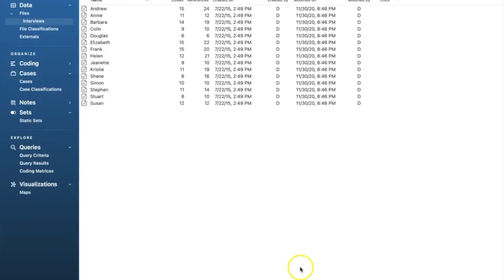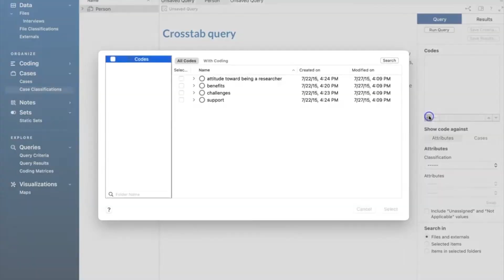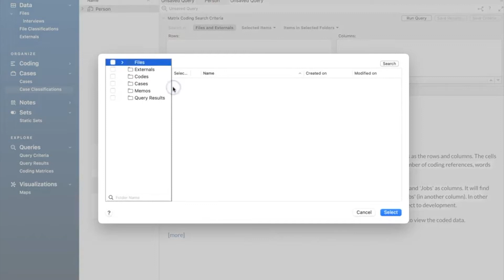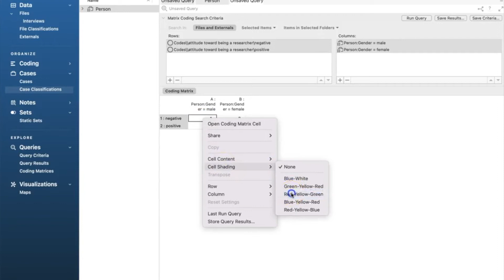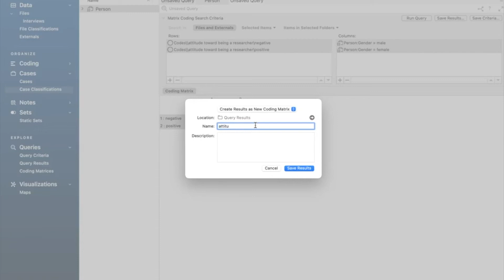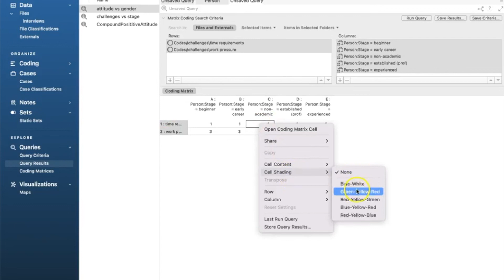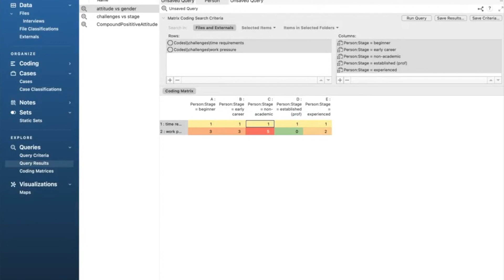NVivo R1 (Mac) - Matrix coding queries in NVivo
This video explains the purpose of matrix coding queries in qualitative data analysis and how to perform matrix coding queries in NVivo. Detailed steps for creating queries, selecting nodes and attributes, presenting the outputs, and interpreting the results.